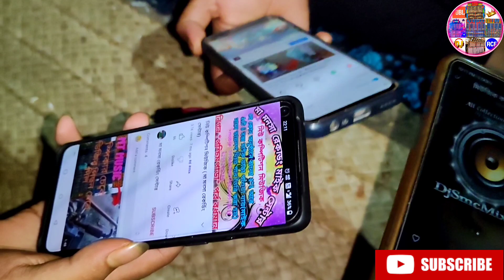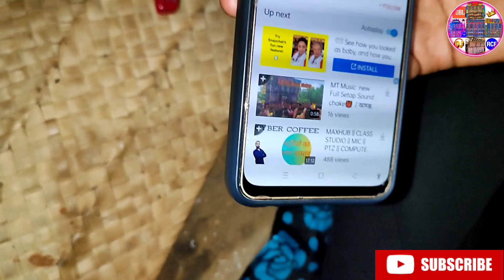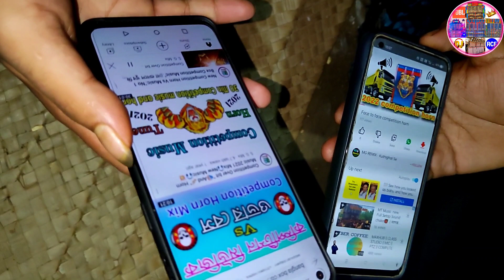ডিজে হর্ন বাজিয়ে ফোনের কম্পিটিশন কে জিতল তোমরাই বলো | Dj horn competition | dj box competition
We try to get some entertainment adventure box competition about our mobile phone 3 mobile set up doing horn competition.